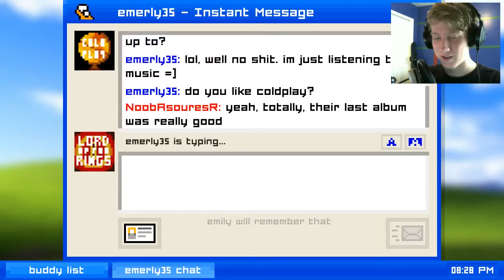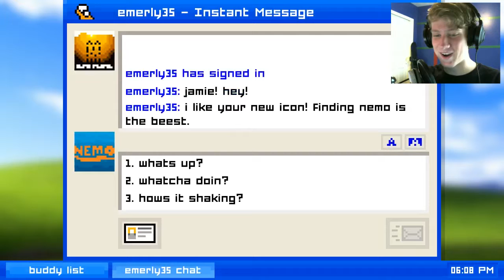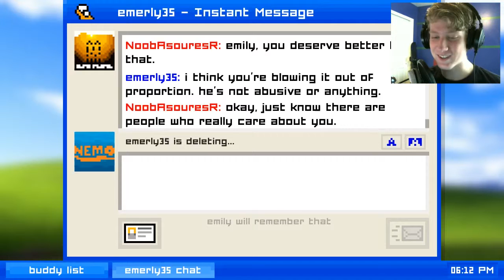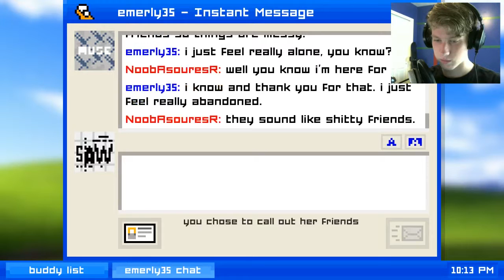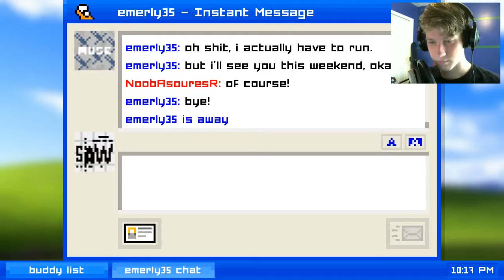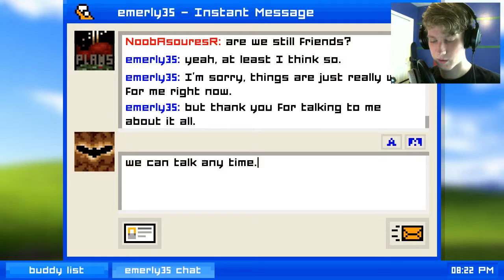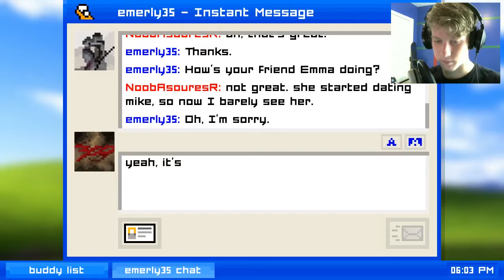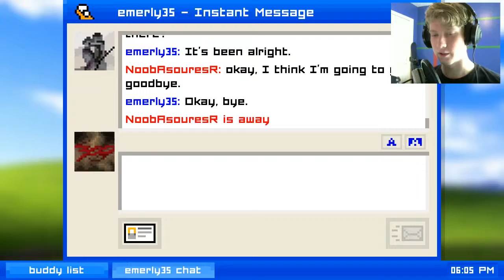How Could This Happen - Emily Is Away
In this episode we play Emily is way witch is a very sad game about two people going away to different collages.